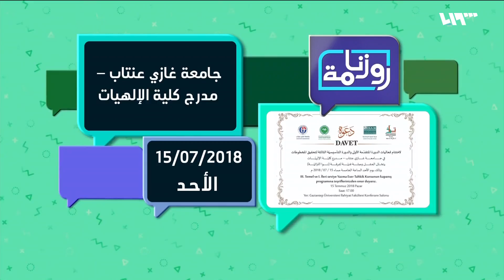من حلب إلى بلجيكا.. رحلة الموسيقا الصوفيّة مع فرقة "وَجْد" | لم الشمل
تتعرض فقرة "حكاية ورواية" اليوم لتجربة فرقة الموسيقا والغناء السورية "وَجْد"، والتي نقلت زوايا عميقة من قلب التراث الصوفي الشعري والموسقي ووضعتها بمتناول الجمهور الأوروبي في بلجيكا عبر ما يزيد عن أربعين حفلة وإطلاق ألبوم موسيقي.